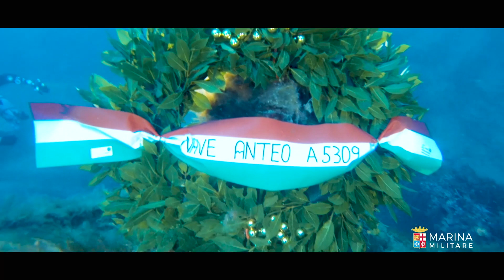Marina Militare - Immersione in saturazione su Smg. "Veniero"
I palombari di Comsubin (Comando Subacquei ed Incursori) si sono immersi il 21 giugno a 55 metri di profondità per ispezionare il relitto del Sommergibile Veniero, affondato 92 anni fa con il suo equipaggio a 5 miglia da Capo Passero (Siracusa).